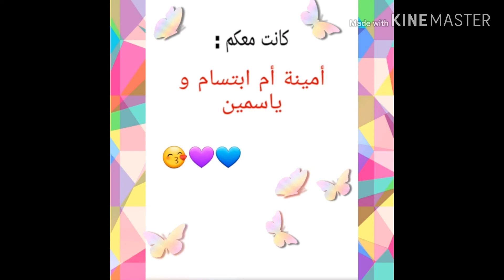كيكة غنية وصحية بالدقيق الكامل والفواكه الجافة 🥧👌🏻